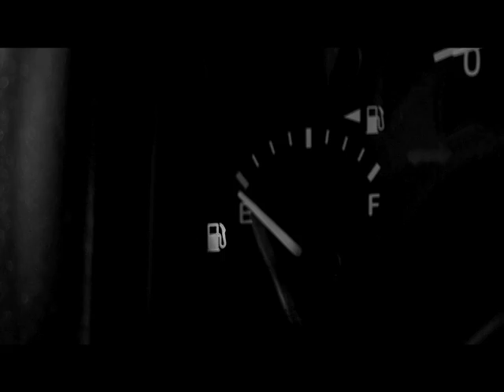Kilmoore Episode 1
What was a short film has now turned into an ongoing online show. Kilmoore episode 1 entitled "It All Starts Here" has been released by Manny-Mac Productions. Special thanks to Ken Howe, Robert Simmons, & all the cast and crew.